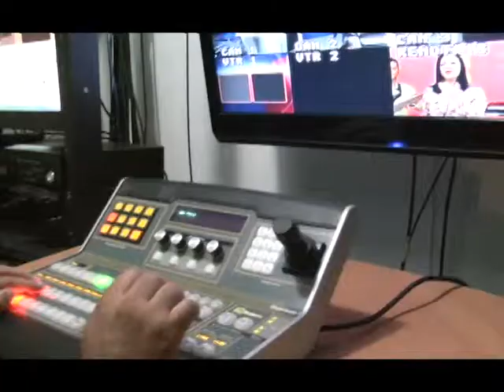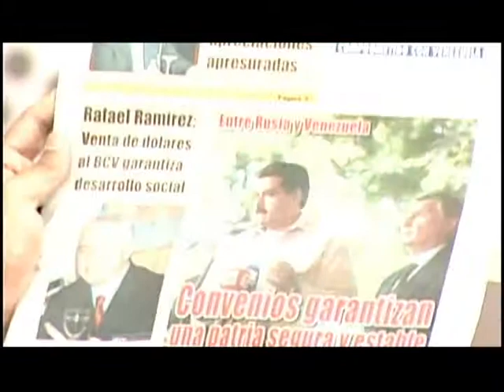Video Institucional 23